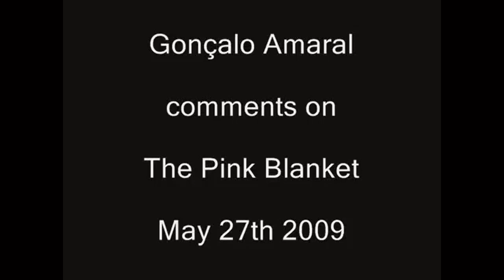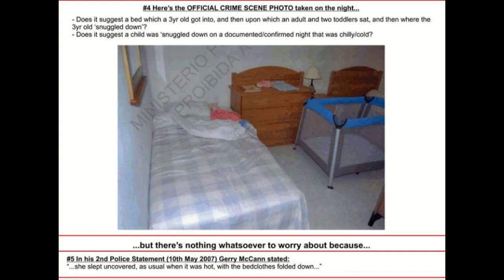Madeleine McCann's missing pink blanket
Where did Madeleine's pink blanket go?
And if it wasn't missing why didn't Kate McCann correct Oprah?
No wonder people suspect them.